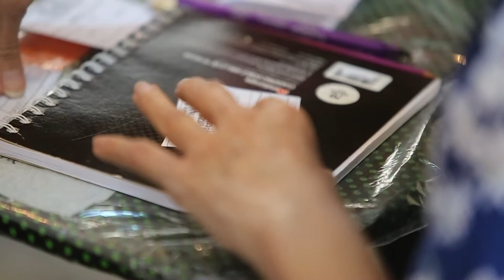Realizan jornada de vacunación contra el cáncer de cérvix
El Ministerio de Salud Pública y Asistencia Social (MSPAS) continúa con las jornadas de vacunación contra el Virus del Papiloma Humano (para prevenir el cáncer de cérvix), en los centros educativos públicos y privados de San Miguel Petapa.

Las dosis son administradas en niñas de 10 a 14 años de edad.